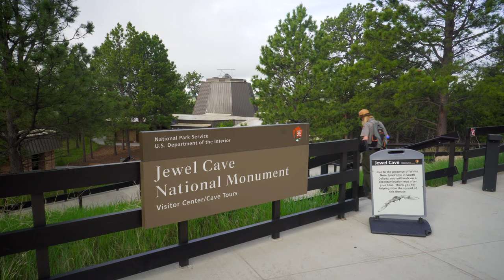Getting Started Caving - An Introduction to Caves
Part 2 in the 4-part series on how to get started caving. This video gives an introduction to the various types of caves, the cave environment, and cave life.

For more detailed information on caving techniques, caving gear, and cave projects, visit my